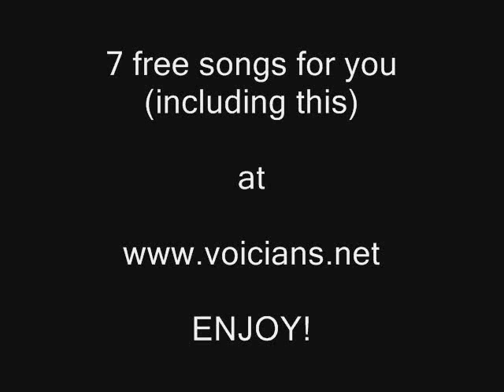7 FREE songs for you by Voicians!